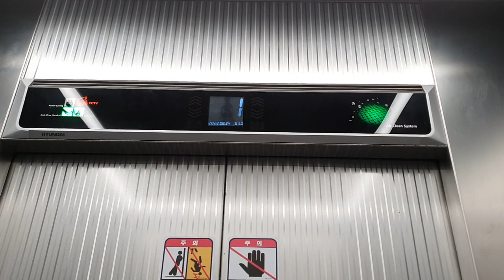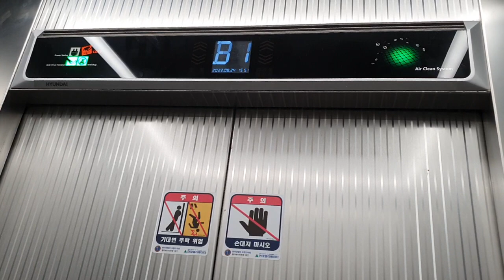(2022.08.24) 경기도 남양주시 화도읍 경춘로1876번길 3 람파스빌딩 현대엘리베이터 탑사기 - 깡통 디자인의 매력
1.동행출사. 동행 출사 첫번째 규칙:버튼으로 조작하는 것. 이건 진짜 대다수로 그러시는데 이 짓 정말위험합니다. 자찻하다간 엘리베이터가 고장날수 있습니다. 몇분이 있으셔서 알려드리며 어길시엔 1개월간 출사 정지입니다
2번째는 동호인이 버튼 누를때 그 모습 보여주는것 .와.. 이건 진짜 심한게 하지 말라는데도 몇분이 계속 그러세요 그래서 제가 누군진 안 말하는데 어제 만나신 분한테 그만해달라고 몇번째 말할 정도로 엄청 심합니다. 그래서 이걸 어길시엔 경고 5번 또는 출사 3주 정지
3번째는 바로 찍을때 말고 그냥 타야될때 계속 버튼 취소하고 이러시는 분들이 있어요. 진짜 이건 엘리베이터 버튼 파손되면 물어줘야 하는데 이걸 어길시엔 경고 3번입니다.
4번째 셋이서 출사 할때 먼저 가버시리거나 싸우시면 절대로 그렇게 출사를 안하거나 경고 2번으로 하겠습니다
5번째:동행 출사때 자꾸 욕하시는 분들이 종종 있어요 욕하시면 1번째는 2번 5번째는 출사 정지 및 차단당합니다.주의해주십시오.